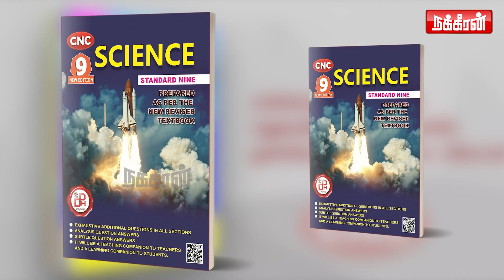Sanatana மாநாடு.. Udhay போனது தவறு! கடுகடுத்த நீதிபதி Jayachandran ! சட்டப்படி சந்திக்கத் தயார்!